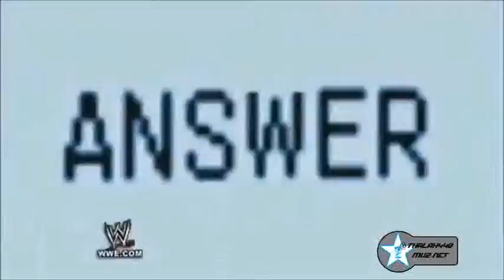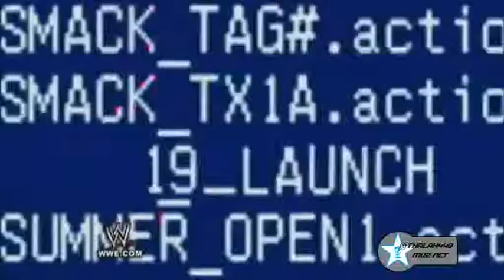Break The Jeri-Walls Down (The End of The World as You Know It)